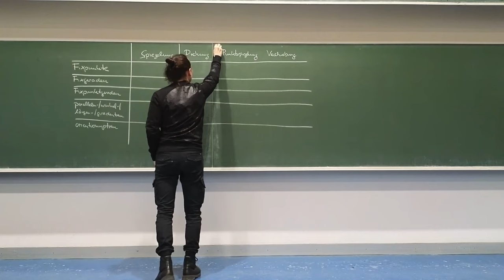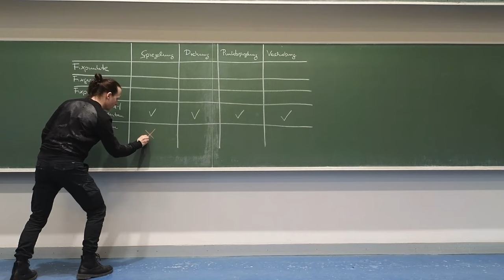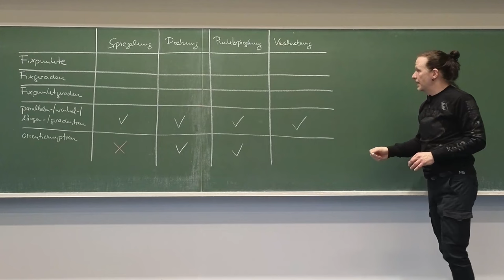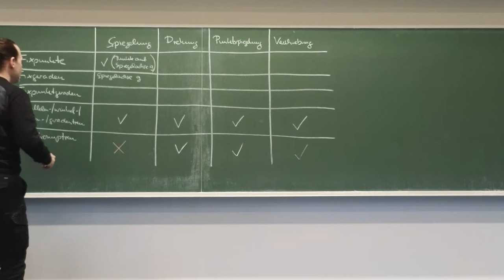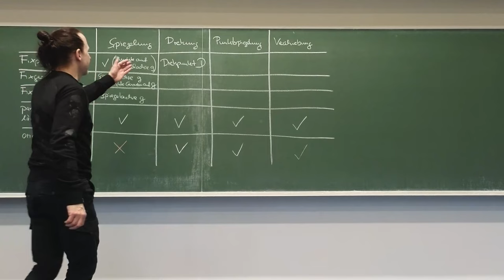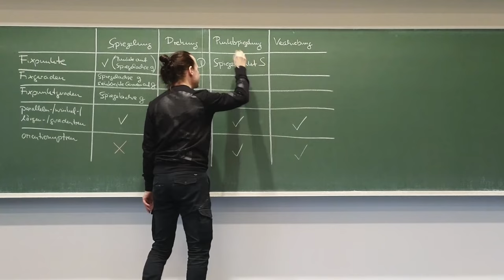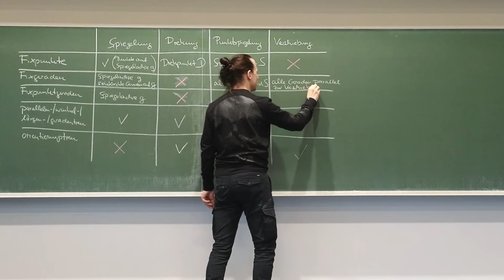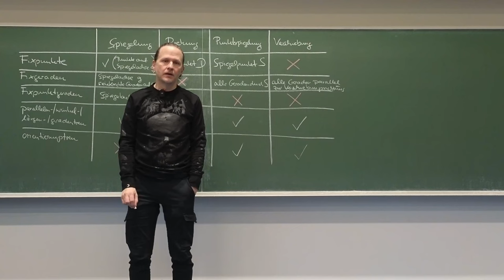Eigenschaften von Kongruenzabbildungen - Tabelle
Wir stellen übersichtlich die Eigenschaften von Kongruenzabbildungen in einer Tabelle dar.